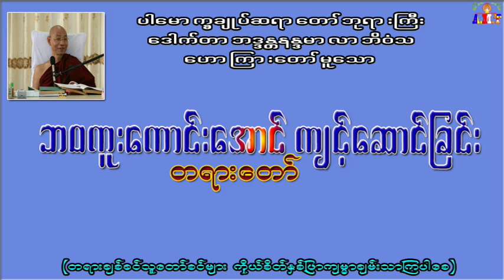ဘဝကူးကောင်းအောင်ကျင့်ဆောင်ခြင်း ပါမောက္ခချုပ်ဆရာတော်ဘုရားကြီး ဒေါက်တာအရှင်နန္ဒမာလာဘိဝံသ